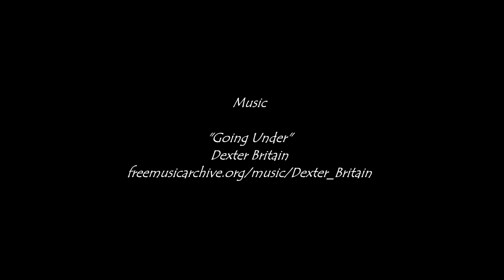Waves - Huntington Beach Pier, August 27, 2014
By Candy Dougherty